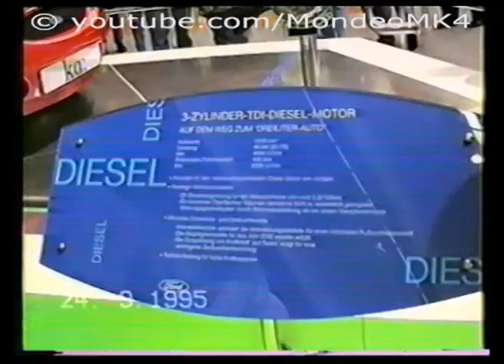Privates Filmmaterial von der IAA 1995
Vor 20 Jahren war ich das erste und letzte Mal auf der Internationale Automobil-Ausstellung in Frankfurt am Main. Ich hatte damals einen SVHS-Camcorder mit und habe etwas gefilmt. Die Tage fiel mir das ein und ich dachte direkt an Youtube ;-)

Ich finde es ein wenig ferrarilastig - aber seht selbst ...

Neben diverse Trikes habe ich damals folgende Modelle vor die Linse bekommen: Ferrari F355, diverse BMW E36 (M3), Opel Calibra (Tuner Irmscher), Renault Sport Spider, Ford ka:, Opel Vectra, Ford GT90, Ferrari  F512M, F355 Spider, F50, Toyota Celica GT-four (Castrol Rallye-Version)